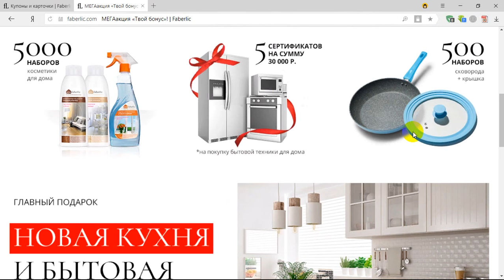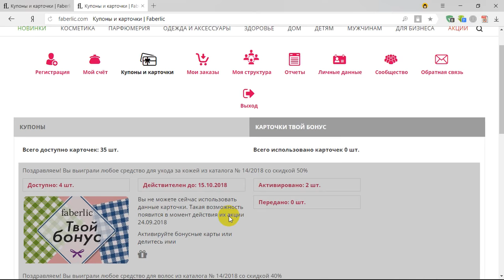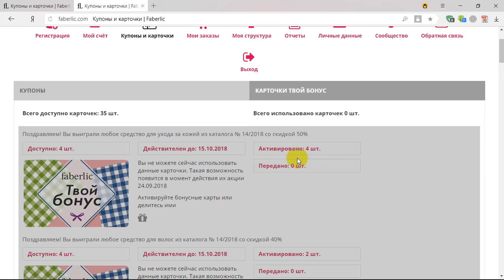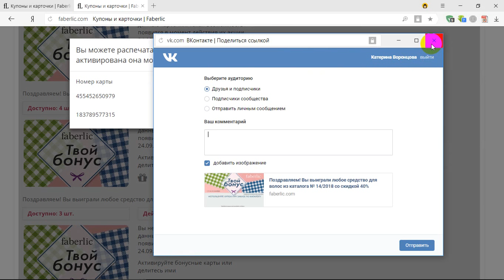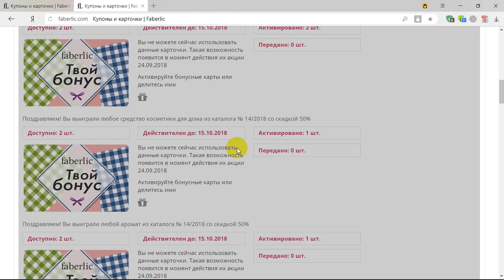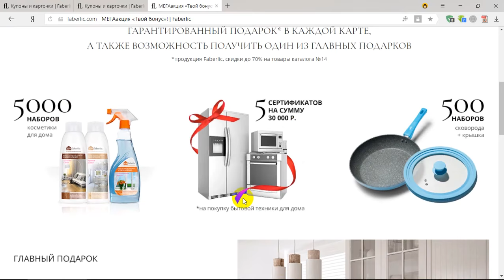Акция "Твой бонус" каталог 13/2018 faberlic